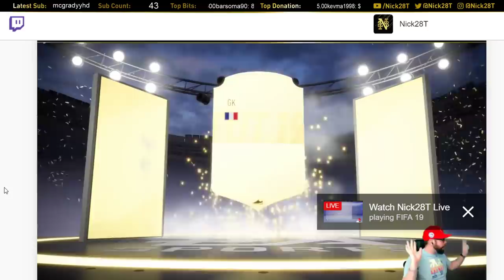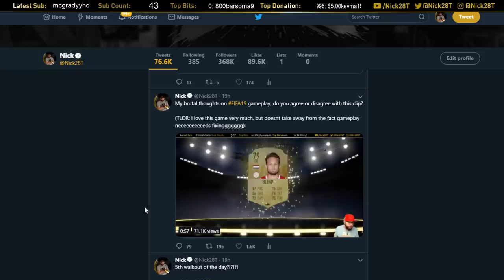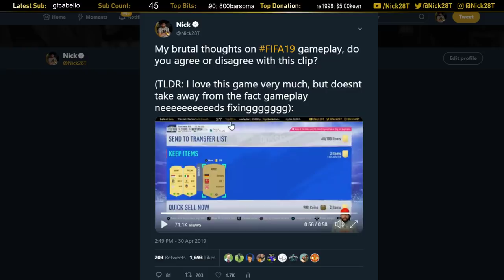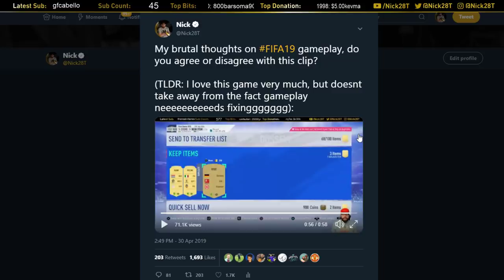7 WALKOUTS! Complete PRIME RONALDO with LEAGUE SBC PLAYERS? - POOR MAN RTG #189 - FIFA 19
7 WALKOUTS! Complete PRIME RONALDO with only LEAGUE SBC PLAYERS? - POOR MAN RTG #189 - FIFA 19